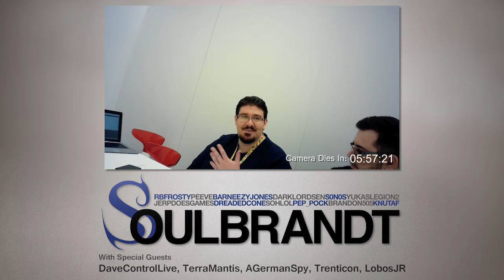Dark Souls 3 - Soulbrandt E3 Conference 2015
After seeing a live demo of Dark Souls 3 at E3, Bandai-Namco lent us one of their conference rooms so that we could record a brief podcast and share our impressions of what we saw. I did my best to record some video of our discussion, but my camera battery died about twelve minutes in due to Peeve's diabolical sabotage. The camera itself is built into the pair of sunglasses and I had to wear them in order to record the footage, which is why it's so shaky... sorry about that. There wasn't really much to see, though - just all of us sitting around the table.

My content is and will always be free for everyone, but any donations help enable me to upload more frequently and are very deeply appreciated.